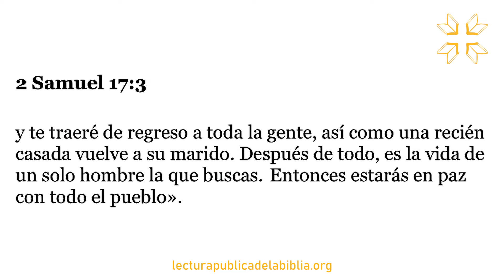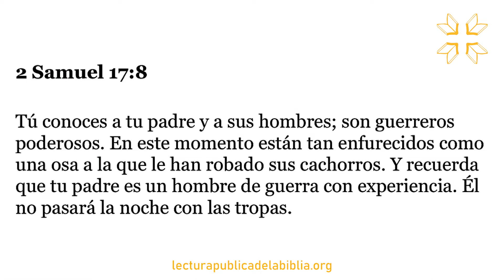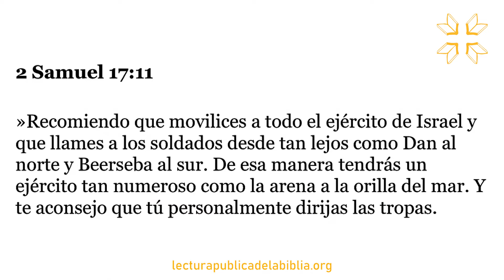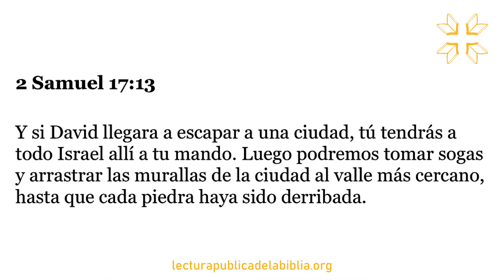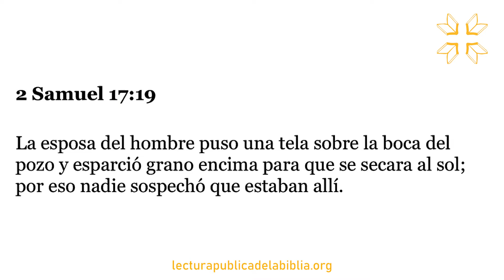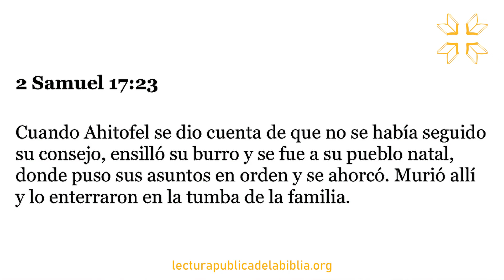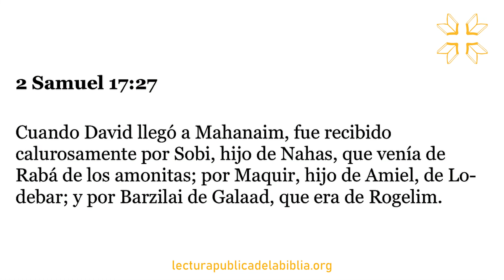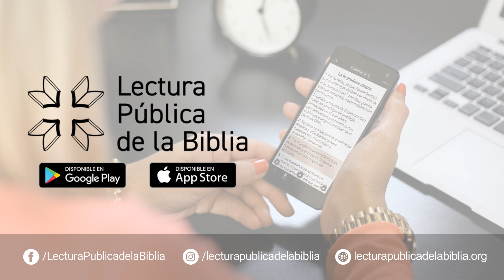Audio Biblia Dramatizada | 2 Samuel 17